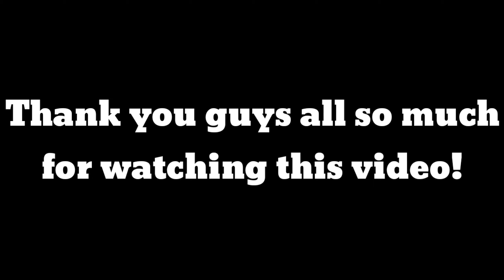MCPE SKYWARS IN 60FPS?! | Hyperlands Skywars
Server IP: play.hyperlandsmc.net
Port: Default

Thumbnail By: Aqariuxs